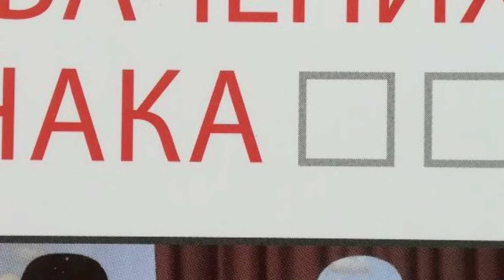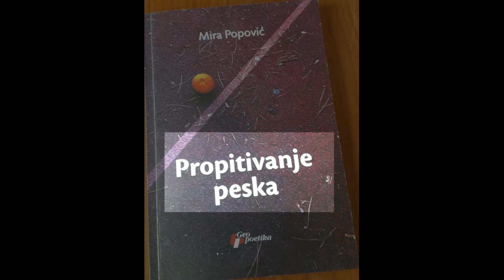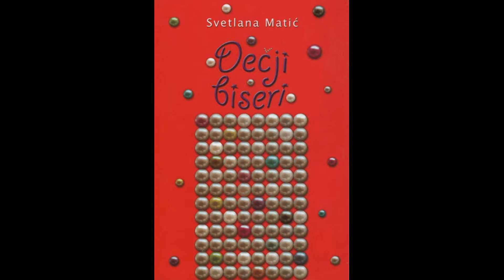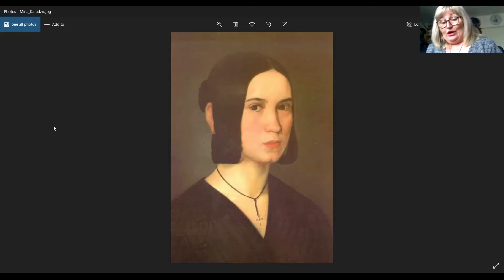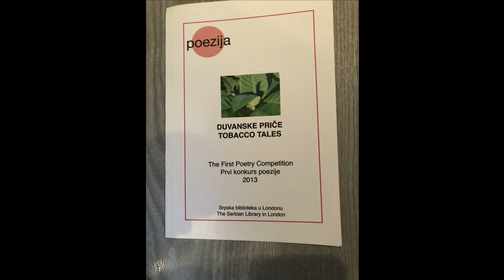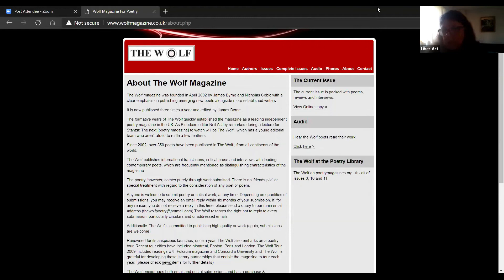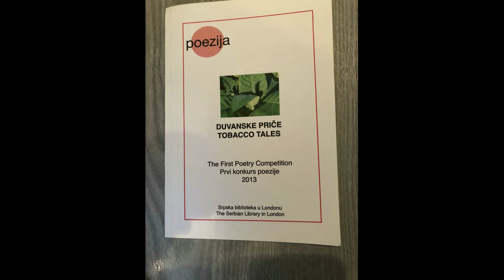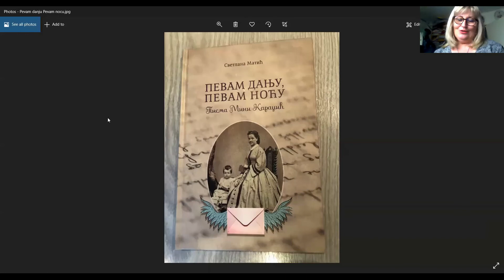Serbian Library in London: Eight Annual Mini Book Fair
Vesna Petkovic presents Serbian authors and their works.